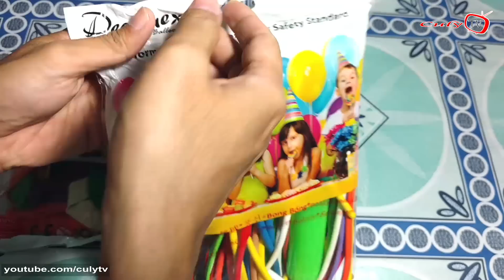Cùng chơi đồ chơi bơm bong bóng nhiều màu sắc | bubble pump | children toy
cám ơn các bạn đã xem video này nhé Cùng chơi đồ chơi bơm bong bóng nhiều màu sắc